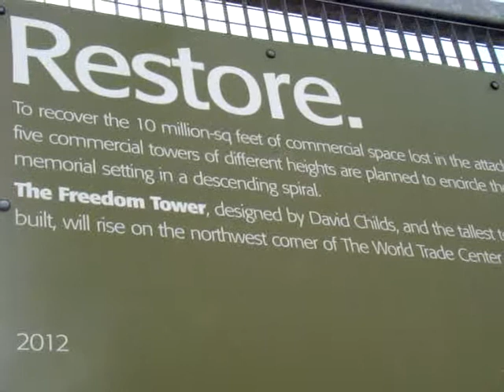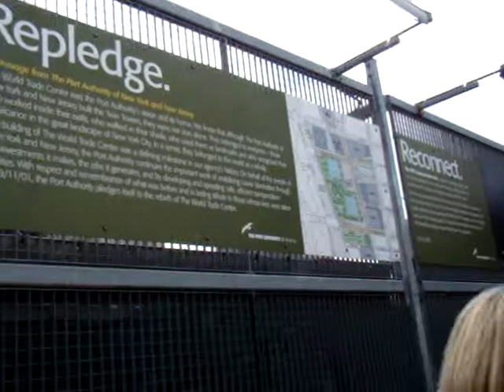Ground Zero WTC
1st January 2008